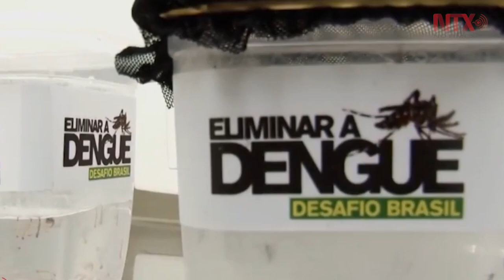Desarrollan técnica que detecta virus del dengue en torrente sanguíneo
Un equipo de investigadores en Estados Unidos desarrolló a partir de nanotecnología estructural de ADN, una trampa no tóxica que captura el virus del dengue mientras se encuentra en el torrente sanguíneo y lo elimina de manera natural del cuerpo.